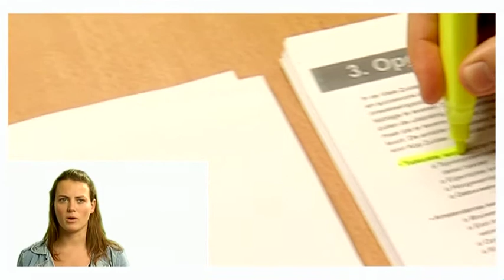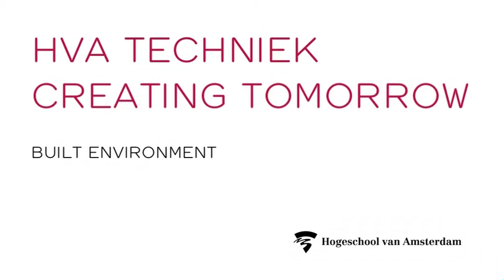Trailer Built environment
Hogeschoool van Amsterdam: Built environment